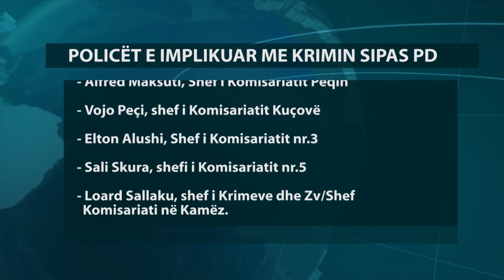Report TV - PD, Alibeaj: Ja drejtuesit e Ramës që lanë detyrën e menaxhojnë drogë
Partia Demokratike ka numëruar të tjera akuza ndaj zyrtarëve të policisë, që sipas saj, kanë lënë detyrën dhe po menaxhojnë drogën, me bekimin e kryeministrit Rama.

Në një deklaratë për mediat, kreu i Departamentit të Rendit dhe Sigurisë, Enkeleid Alibeaj, thekson se implikimi i drejtuesve të policisë në biznesin e kanabisit sipas skemës së Edi Ramës ku për çdo rrënjë merret 30 përqind, është dramatik.

Alibeaj ka shtuar se në disa zona konkrete se si shefat e Edi Ramës në polici janë kthyer në menaxherë të drogës.